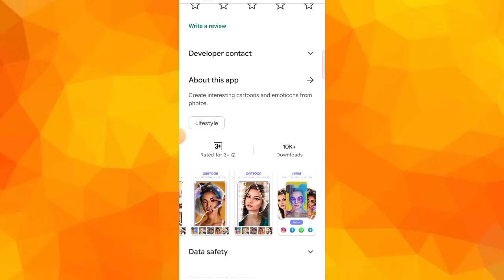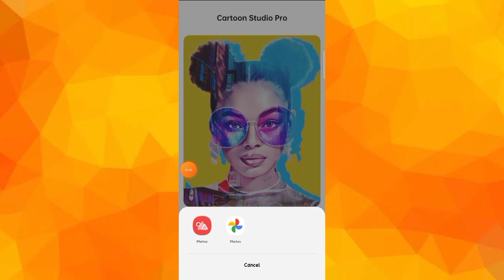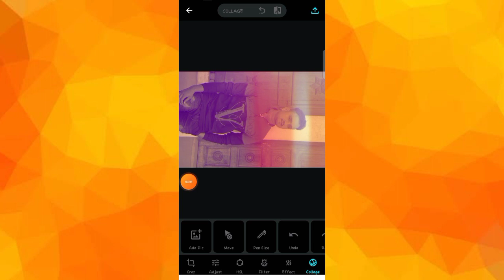Cartoon Studio Pro App Se Cartoon Photo Kaise Edit Kare || Cartoon Studio Pro App Kaise Use Kare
About Video:-
hallo dosto aaj ki video me ham baat Cartoon Studio Pro app ke bare me aap is app ko kaise use kar sakte hai.